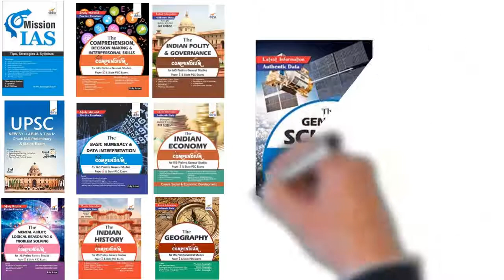Welcome to Booksnclicks Online Bookstore